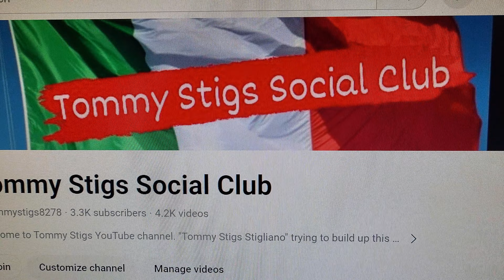LIVE next right here 1/8/24. Hit Subscribe if you like the Vibe.